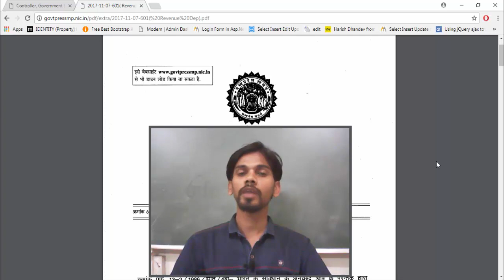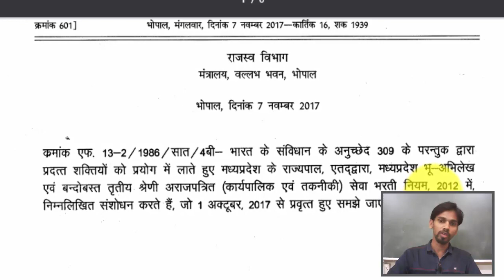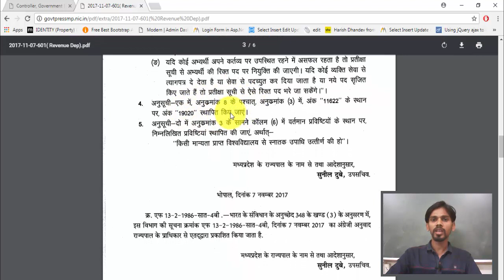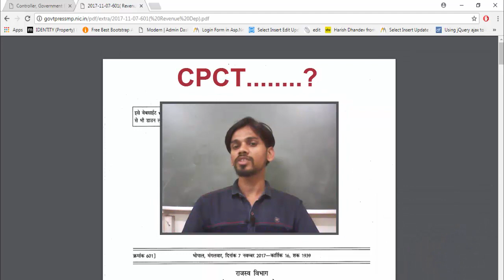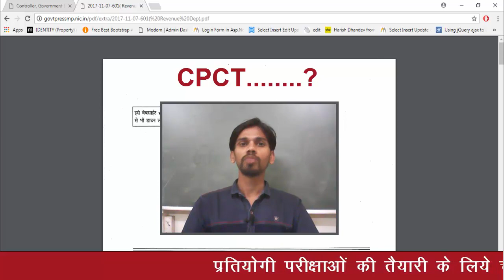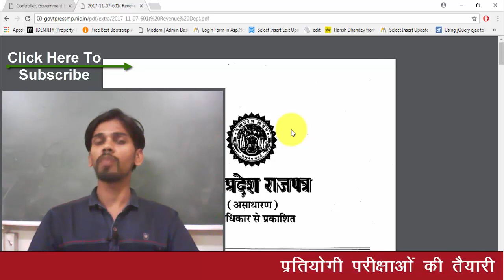Notification for mp patwari exam 2017 | mp gadget 2017 (मध्यप्रदेश राजपत्र)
मध्यप्रदेश पटवारी परीक्षा  2017 में  पटवारी पद हेतु योग्यता में परिवर्तन मध्यप्रदेश राजपत्र के अनुसार |